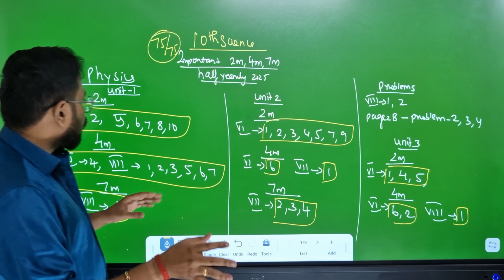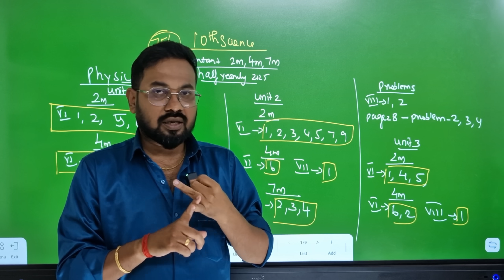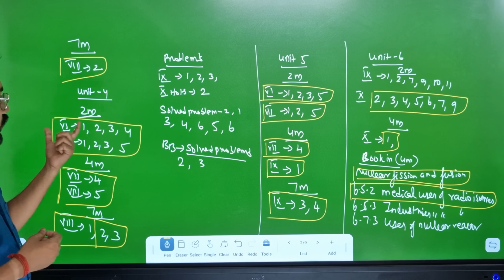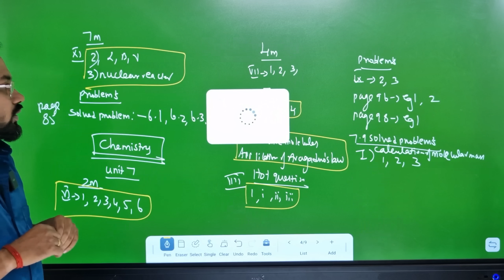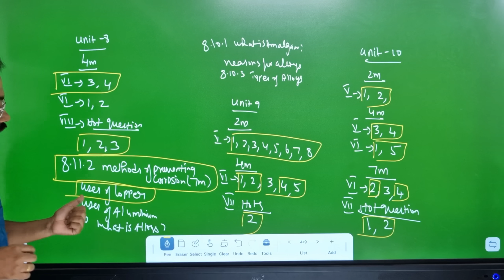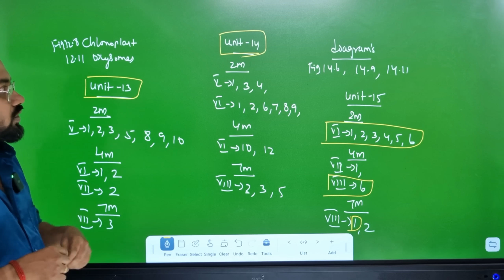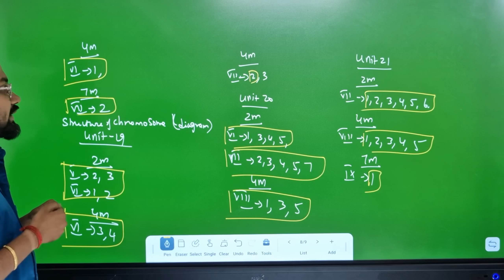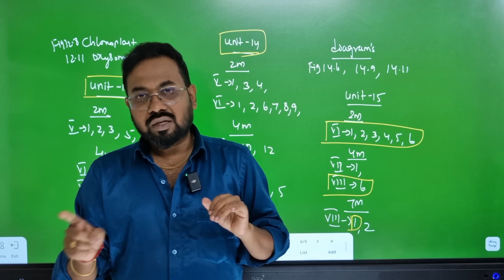10th Science | Very important 2m 4m 7m | Confirm 75/75🔥-half yearly exam 2025